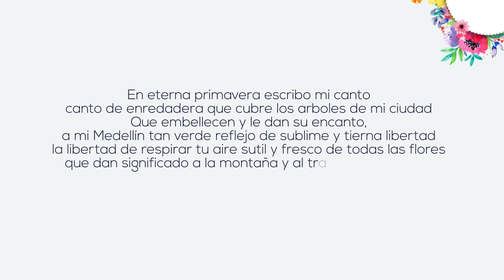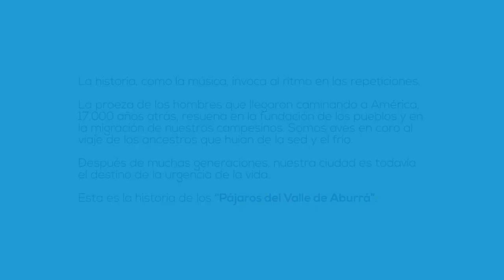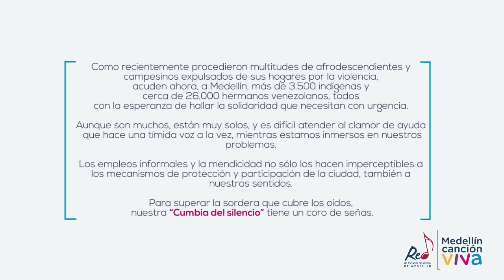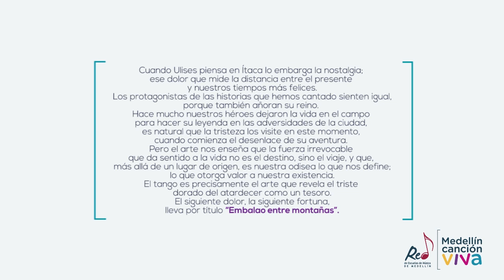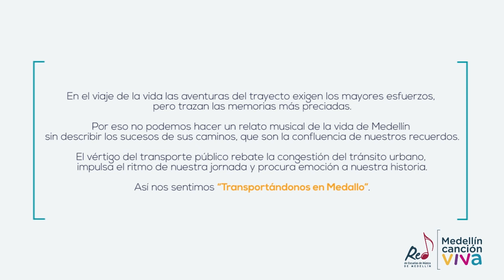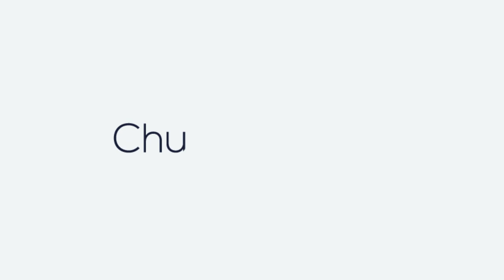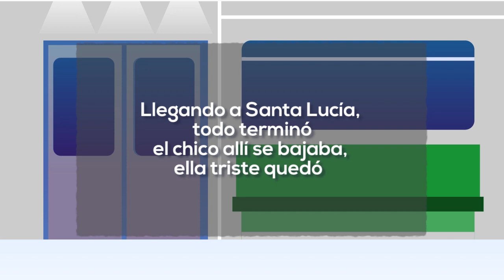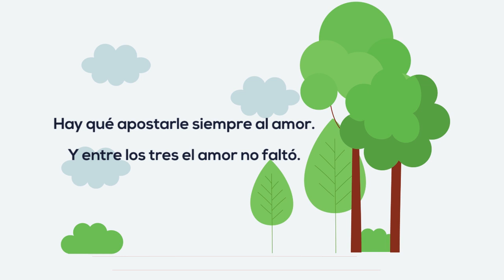Medellín Canción Viva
Medellín canción viva es un ejercicio creativo a través del cual 80 estudiantes de la Red de Escuelas de Música de Medellín participaron de diferentes laboratorios, ejercicios de creación, composición, arreglos e improvisación y como resultado crearon esta suite inspirada en la historia de nuestra ciudad, su pasado, su cultura y su presente, diferentes experiencias de habitar y vivir la ciudad que se conjugan a través de los sonidos tan propios de nuestros barrios y nuestra cotidianidad
Santiago Pérez: Secretario de Cultura Ciudadana de Medellín
Deisy Piedrahita: Subsecretaria de Arte y Cultura de Medellín
Mabel Herrera: Líder de Proyecto
Juan Fernando Giraldo: Dirección artística, organización de materiales, arreglos, producción musical, edición, mezcla
José Gallardo: Orientación del Laboratorio de Creación Musical en Nuevos Medios de Producción Sonora
Jonny Pasos: orientación del Laboratorio de Creación Musical con Énfasis Intercultural
Hernán Luis Aguilar: Dirección musical
David Robledo: Guión literario, estructuración narrativa
Andrés Castañeda tuvo una participación destacada en la orquestación y los arreglos de las piezas Poemas en Medellín, Transportándonos en Medallo y Pájaros del Valle de Aburrá
Claudia García: gestión internacional, acompañamiento pedagógico
Luis Fernando Franco: acompañamiento pedagógico, edición, mezcla
Ana Becerra: acompañamiento pedagógico
Jorge López: acompañamiento pedagógico
Fredy Vahos: coordinador producción y logística
Yoni Machado: apoyo producción y logística
Gloria Patricia Foronda: apoyo administrativo
Juliana Zuluaga: Comunicaciones
Nelson Usquiano: Camarógrafo
Grabación de audio, Semillero TECNIGRAU ITM:
Camilo Arias
Juan Esteban Zuluaga
Simón Ricaurte
Alejandro Cuadros
Juan Esteban Rúa
Manuela Ramírez
Esteban Sepúlveda
Juan Camilo Duque
Jorge Mario Valencia
Daniel Marín
Producción técnica:
Juan Camilo Duque
Daniel Marín
Jorge Mario Valencia
Edición, Mezcla y Master:
Juan Camilo Duque
Integrantes Ensamble REMM
Violines: Leidy Paola Márquez, Liseth Alexandra Arrieta, Andrés Manrique, Cristian Camilo Carmona, María Alejandra Manchola, María Camila Cadavid, David Restrepo, Federico Gallón, Katherin Flórez, Laura Chalarca, Juan Andrés Cerón, Valeria Preciado, Juan Andrés Rodríguez, Juan José Muñoz, Mateo Londoño, Santiago Velásquez
Violas: Samuel González, Andrés Felipe Castañeda, Daniela Penélope Montoya, Gabriel Ricardo Salguedo, Juan Sebastián Lozano, Raquel Sofía Peralta
Violonchelos: Javier Alejandro Gallego, Gianni Valentina Quintero, Daniel Restrepo, Isabella Bermón, Juan Antonio Isaza, Julián Alzate
Contrabajos: Juan Diego Marín, Sara Elí Vélez, Juan Daniel Velásquez, Pablo Pinilla
Bandolas: Joel David Contreras, Emmanuel Moreno
Tiple: Jennifer Pérez
Guitarra: Simón Osorno
Bajo eléctrico: Cristian Camilo Velásquez
Piano-teclados: Juan Pablo Agudelo
Bandoneón: Pablo Andrés Hernández
Flauta: David Esteban Patiño
Flauta – Pícolo: Juliana Paola Yépez
Clarinete – gaita hembra: Zhajid Ibarguen
Clarinete: Santiago Rodríguez
Clarinete bajo: David Vásquez
Fagot: Ana María Gómez
Oboes: Alejandro Ortiz, Walter Agudelo
Saxofones: Anderson Sánchez, Simón Guisao, Alejandro Mesa, Valentina Marmolejo
Cornos: Daniel Saldarriaga, Juliana Restrepo
Trompetas: Alejandro Cano, Yannick Castaño (hip hop Pájaros del Valle de Aburrá)
Trombones: Esteban Uribe, Camilo Foronda
Trombón bajo: Kevin Anduquia
Bombardino: Nicolás Vásquez
Tuba: David Zuluaga
Percusión: Felipe Valencia, Steven Bedoya, Mateo Montoya, Arley Rojas, Johanson Osorio, Julián Aguilar
Coro
Valeria Sánchez: solista en Cumbia del silencio, declamaciones
María del Mar Ledezma: declamaciones
Melisa Betancur: solista en Ciudad de amores tema I
Oswaldo Zapata: solista en Embalao entre montañas
Arleph Alejandro Carmona
Laura Ríos: declamaciones Embalao entre montañas
Manuela Alejandra Buriticá: hip hop en Pájaros del Valle de Aburrá
Miguel Ángel Vásquez
Ricardo Andrés Barrera: declamaciones
Sara Riaza: solista en Ciudad de amores tema III
Sofía Álvarez
Valentina Gil: declamaciones
Valeria Bueno Gil
Estudiantes que participaron del proceso creativo de la obra:
Bajo eléctrico: Mateo Saldarriaga
Tiple: Sebastián Truyo
Flauta: Sebastián Ochoa
Oboe: Eric Wesley Henao
Fagot: Víctor Manuel Rentería
Coro: Samuel Agudelo
Saxofón: Juan José Restrepo
Corno: Brayan París
Bombardino: Iván José Ariza
Trombón: Michael Steven Giraldo, Marco Quintero
Trompeta: Manuela Patiño, Kevin Joel Rodríguez
Tuba: José Julián Lezcano
Violín: Pablo Arango
Viola: Manuela Arango Odrian Ospina
Violonchelo: Tomás Ramírez
Contrabajo: Sebastián Agudelo, Susana Marín
Intérpretes invitados
Violines: Marcela Ibarra, Sebastián Montoya, Alan Cuervo, Jorge Llanos, Luis Fernando Silva
Viola: Yisel Melisa Cano
Violonchelos: Danny Godoy, Jarold David Roldán, Santiago Isaza
Contrabajo: Paulo Parra
Oboes: Jaime Martínez, Cristian Cárdenas
Fagot: Roberto Soto
Corno: Cristina Restrepo
Conga: Jaime Alberto Mena
Timbal: Luis Fernando “el chino” Gaviria